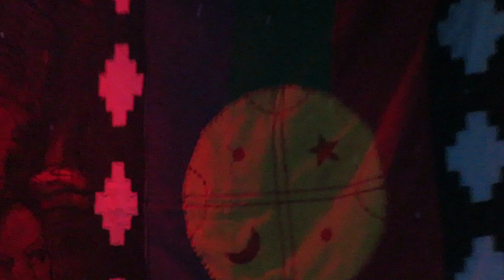LALO MENA Y ORQUESTA - +´çhomenaje a LOS HERMANOS LEBRON